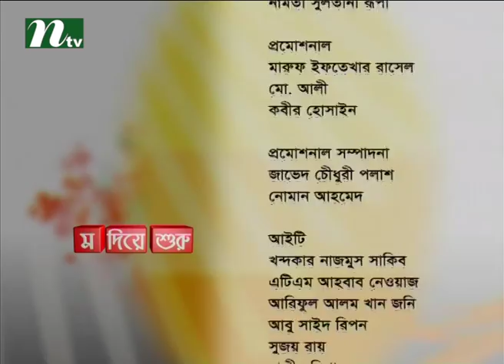‘Mo’ Diye Shuru (‘ম’ দিয়ে শুরু) | Mosharraf Karim, Moushumi Hamid, Munmun, Maria | Celebrity show